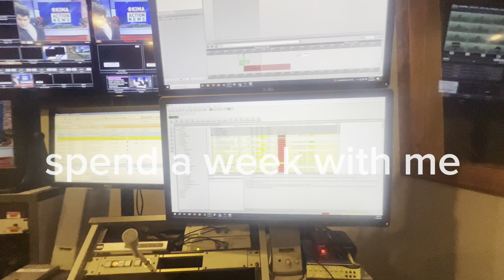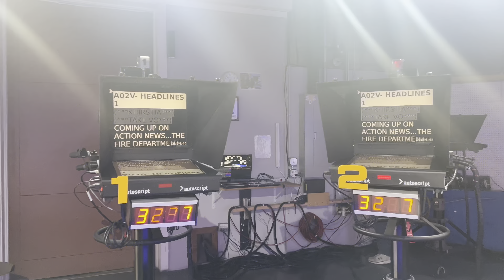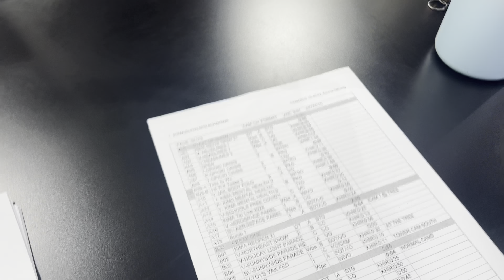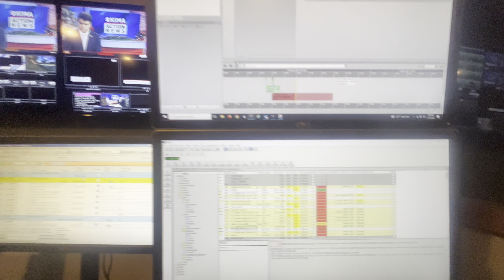VLOG | i’m BACKKK! i cohosted a christmas parade